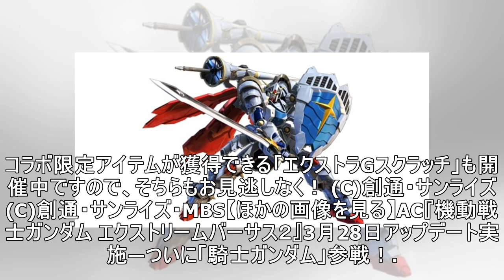AC『機動戦士ガンダム エクストリームバーサス２』3月28日アップデート実施―ついに「騎士ガンダム」参戦！